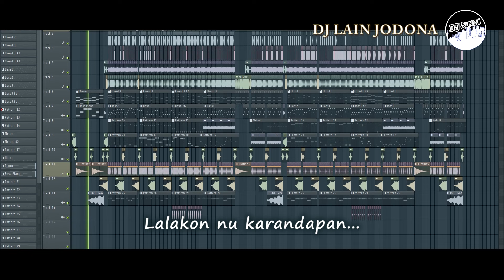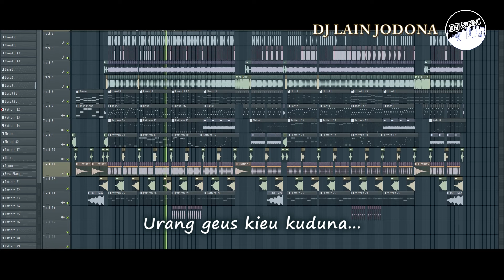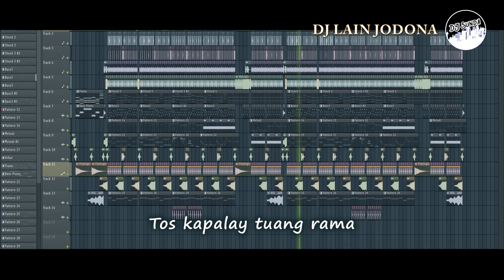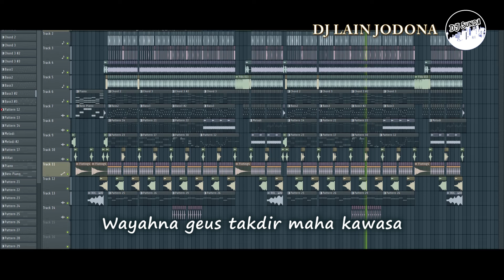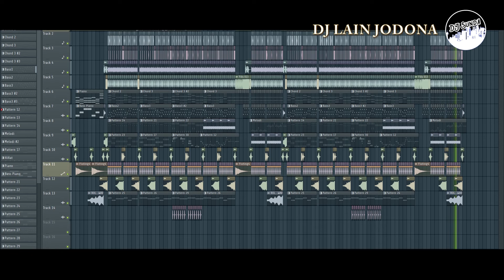DJ LAIN JODONA | REMIX SUNDA TERBARU FULL BASS 2K22 (DJ SUNDA Remix)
Selamat datang di Channel DJ SUNDA !!!

Artist : Iink Kurnia
Songwriter : Abay Cekink
Title : Lain Jodona
Cover : Rina Apriliana
Remixer : Ahmad NH